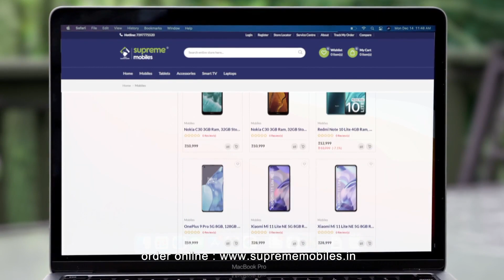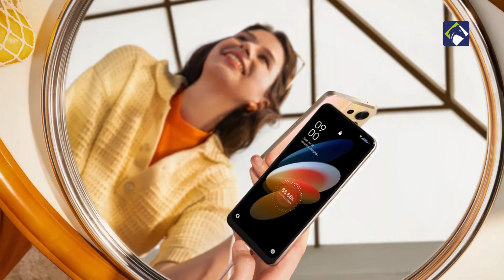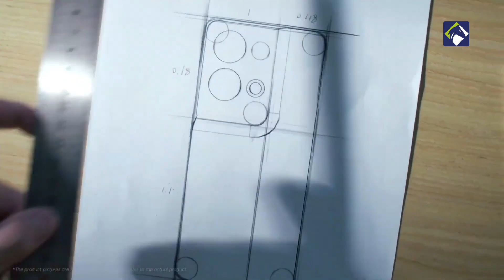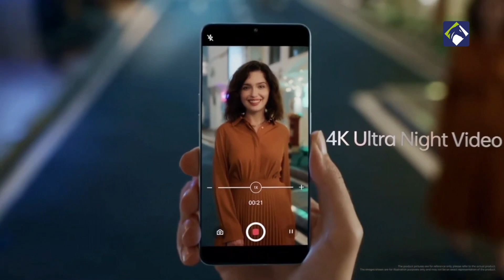Oppo Reno8 Pro- Unboxing & Review in Tamil | The Portrait Expert